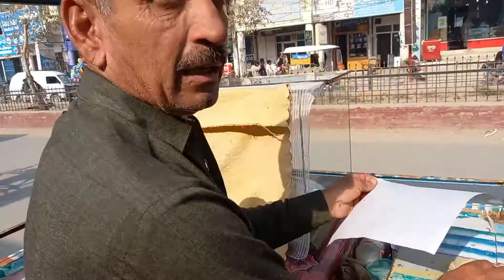Sunday routine+shopping|| pgc|jauharabad|tasty burgers😋😋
I am Muhammad bilal,i am student of punjab college jauharabad,In this video you will see my daily routine,some special events of pgc jauharabad and my village wanbhachran mainwali